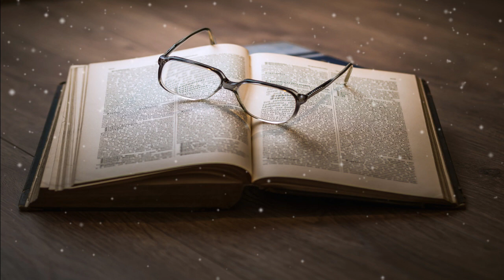El Rey Solito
El rey Solito vivía en un reino tan pobre que sus habitantes habían decidido mudarse al país vecino. Para no aburrirse, el rey hacía como si su reino estuviera habitado; incluso decretó una guerra en la que él mismo hizo de enemigo. Asimismo, se inventó una esposa con la que poder mirar las estrellas. ...